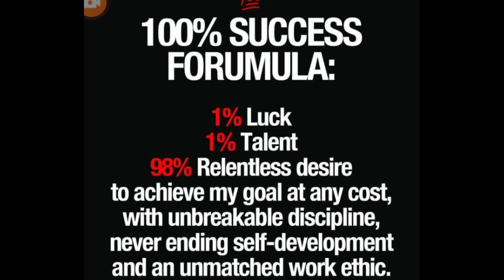WHY NEED UNBREAKABLE DISCIPLINE? (ASPIRE TO INSPIRE)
Hi mga Ka Inspire!

Why need unbreakable Discipline?
Hope you enjoy watching this video and learn how to have 100% SUCCESS.

THANK YOU FOR YOUR TIME WATCHING THIS VIDEO AND PLEASE SUBSCRIBE TO MY CHANNEL AND PLEASE DON'T HESITATE TO CLICK THE NOTIFICATION BELL FOR YOU TO BE UPDATED IN MY NEXT VIDEO.

CHEERS FOR A BEAUTIFUL LIFE WITH YOU MY YOUTUBE FAMILY.

HAPPY SUNDAY.